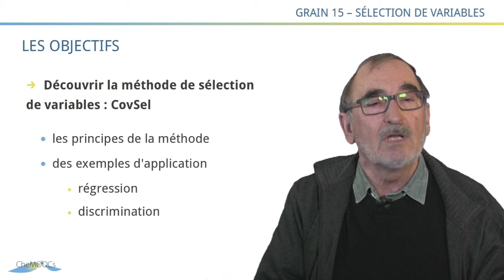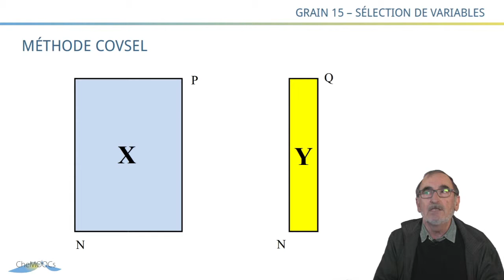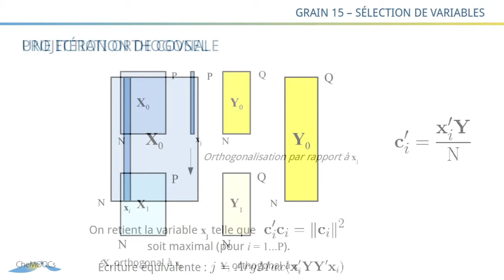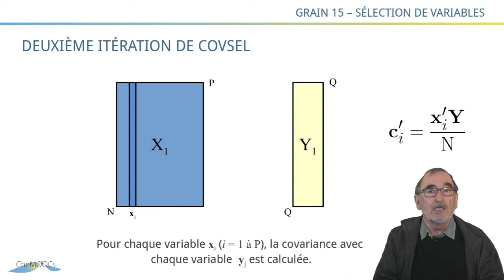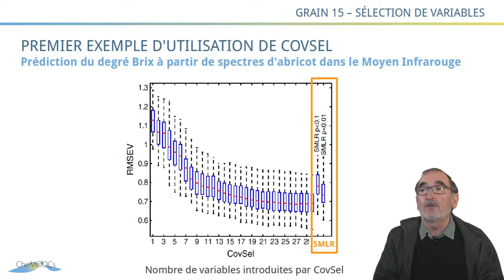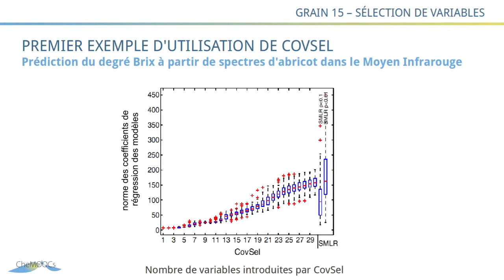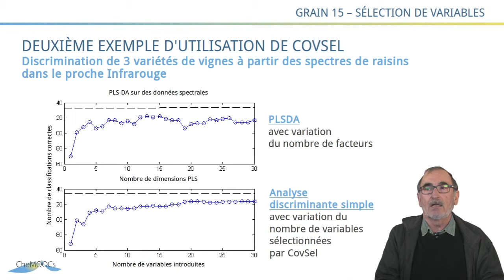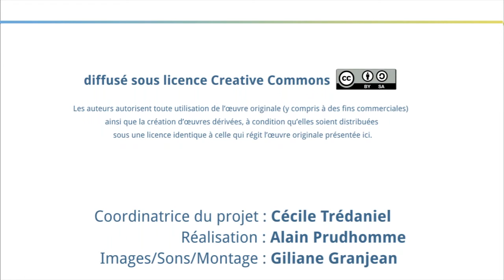CheMoocs : Grain15 - SelectionVariables2